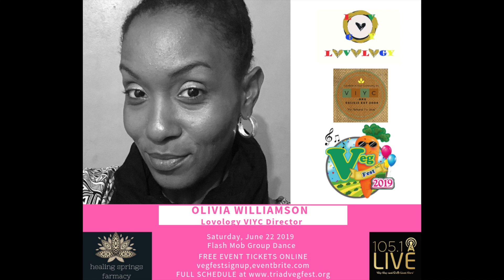105.1 Live We thank you For Honoring our Women on Working Men Set. WORK SET!!!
The women of Triad Vegfest are in FORMATION
OK LADIES!!!